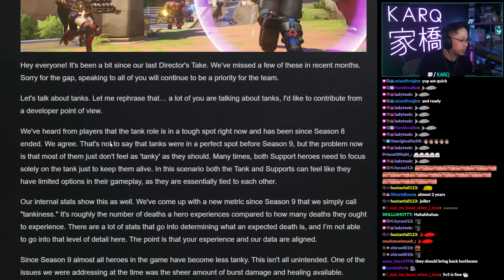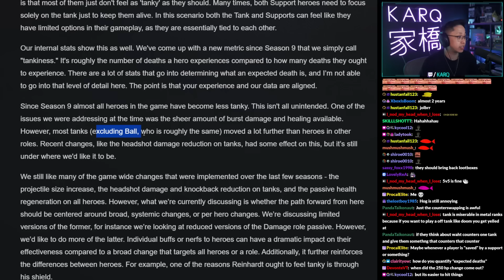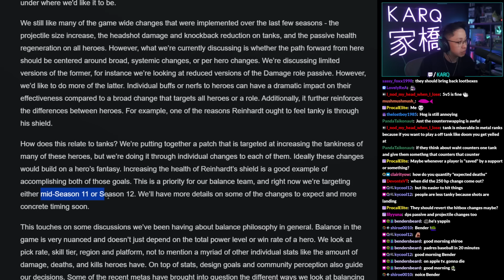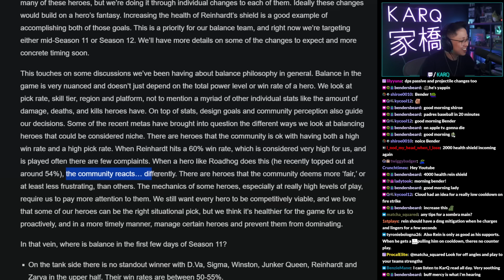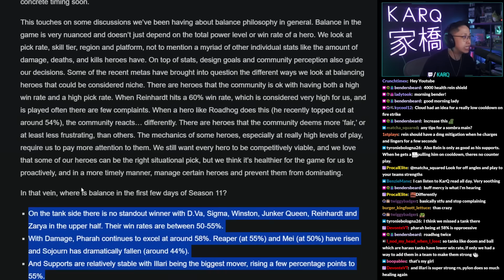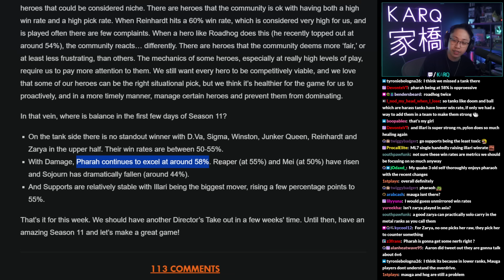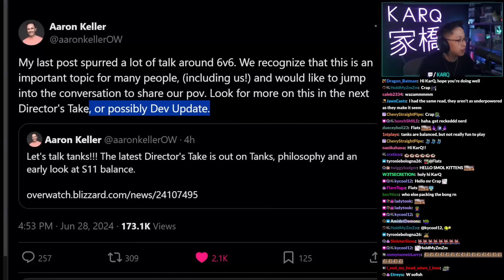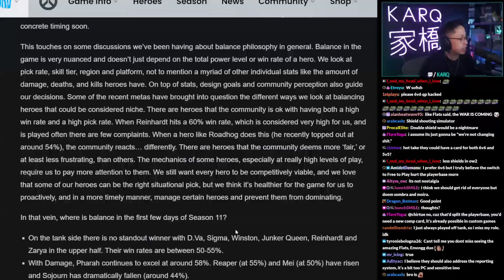Tanks are getting... MORE BUFFS ? | OW2 Season 11 Developer Blog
They're waking up.